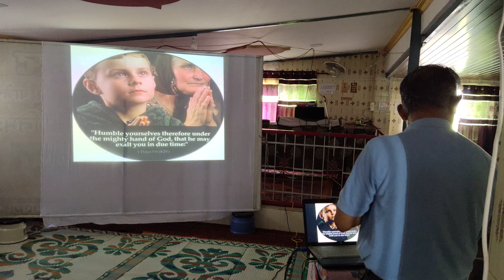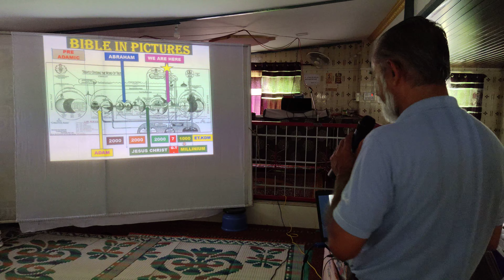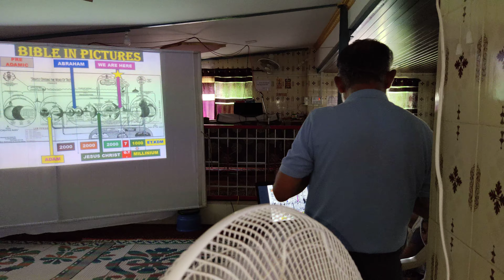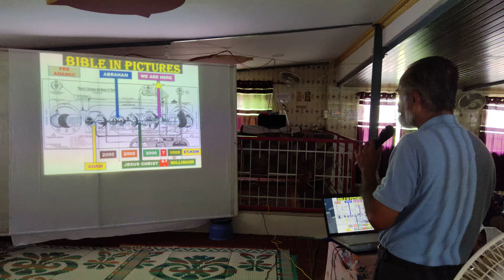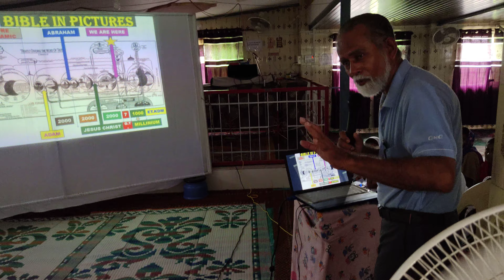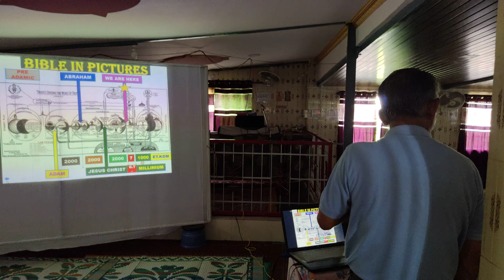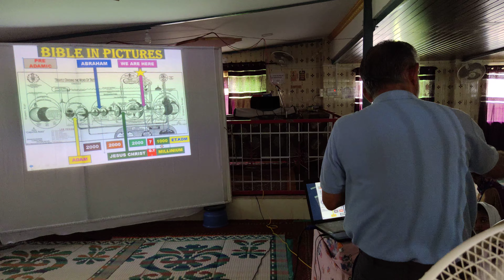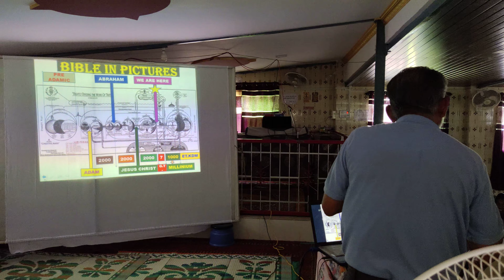Revelations part-1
Pst Jose ,7/10/19 at seeyon prayer trust